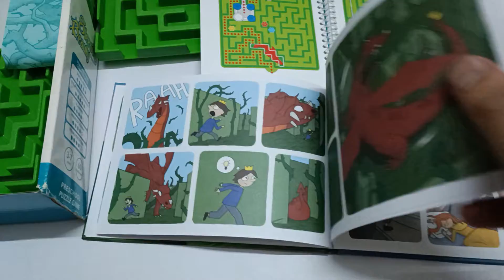Smart Games – Sleeping Beauty